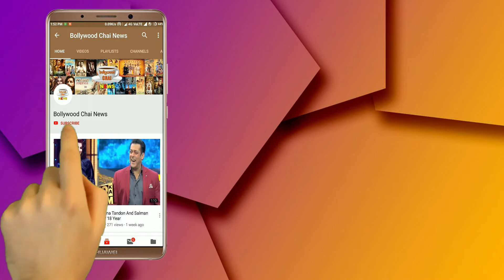Bigg Boss 12: Somi Khan And Deepak Thakur Cute Pillow Fight In Bigg Boss House | BB 12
Bigg Boss 12: Deepak And Somi Cute Fight | Bigg Boss Season 12 | Deepak And Somi Love Story | BB 12 Day 68 Highlights | BB 12